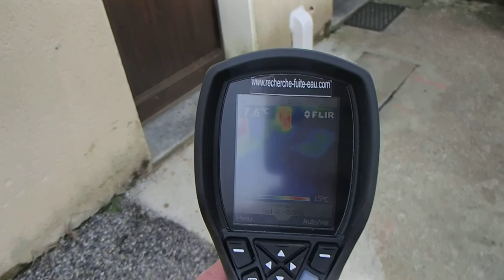FUITE LOCALISER SUR UN CIRCUIT DE CHAUFFAGE Saint-Louis (68)